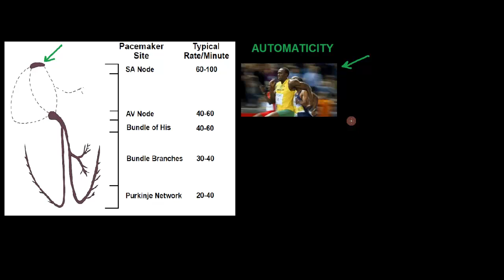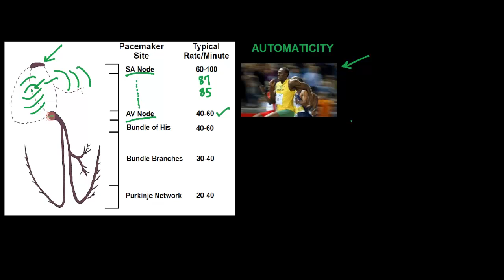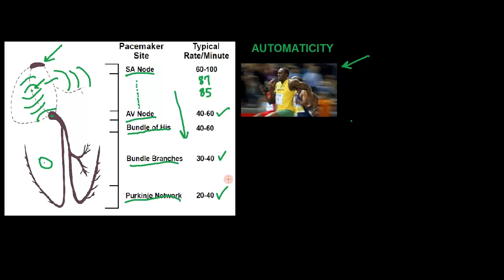cardiac automaticity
automaticity